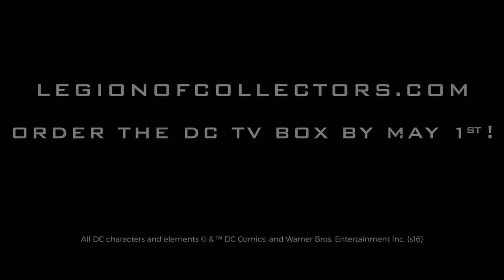Supergirl Pop Vnyl Teaser Trailer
Supergirl Pop Vnyl  Teaser Trailer with the Flash & Arrow